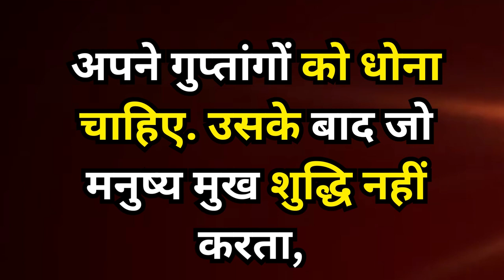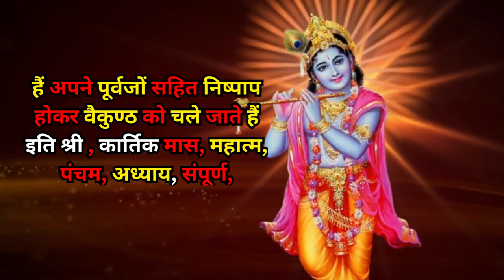कार्तिक मास महातम कथा अध्याय- 5 | कातक माह के महातम की पांचवे दिन की कथा | Kartik Maas 2023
कार्तिक मास अधयाय - 5 | कार्तिक मास की कहानी | कार्तिक मास की कथा |